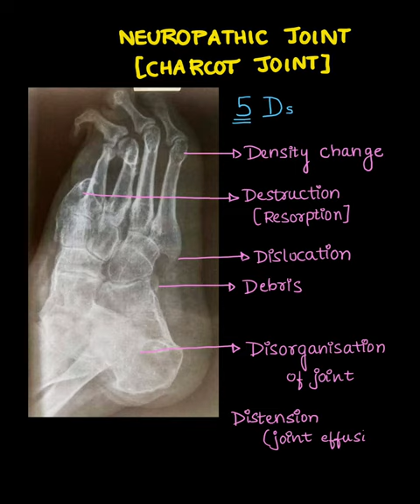RADIOLOGY SIGNS SERIES- Neuropathic joint l Charcot joint